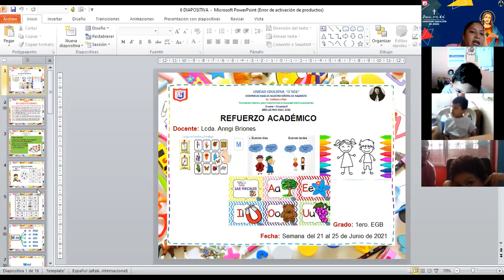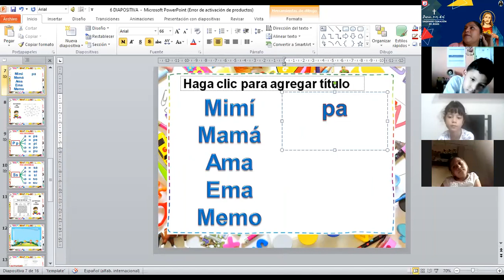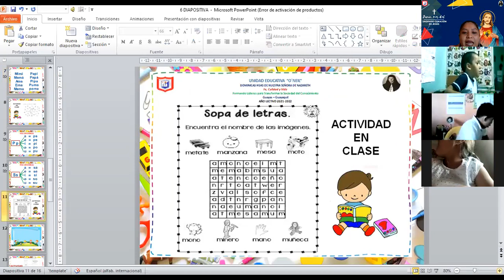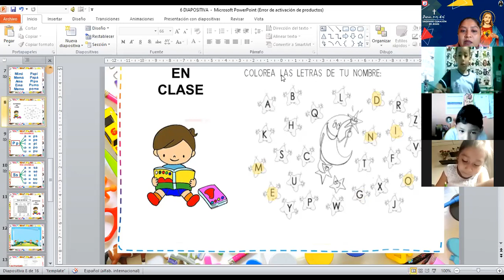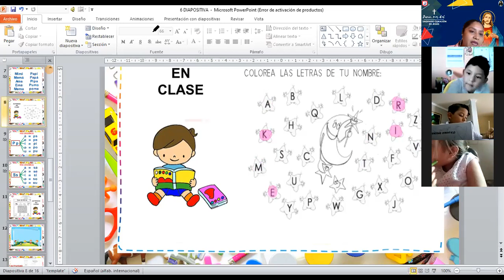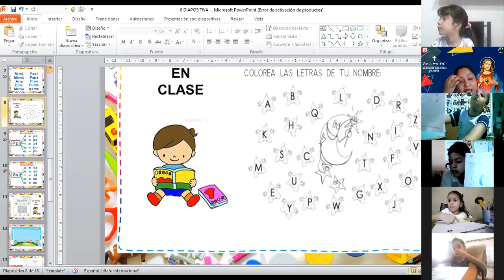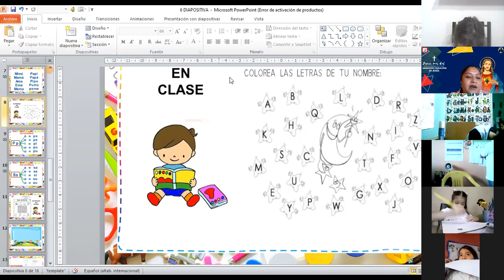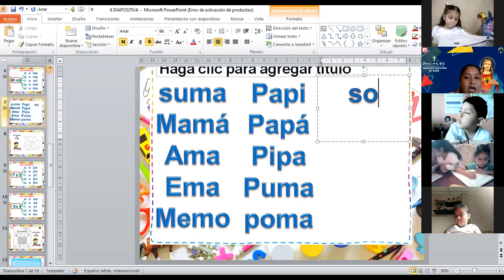1EGB EXPRS ORAL 22 JUNIO